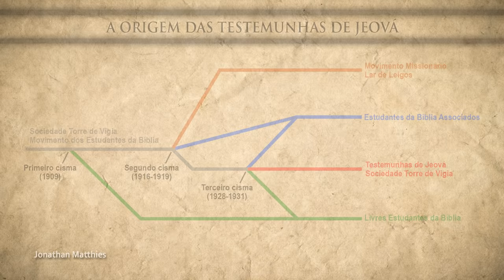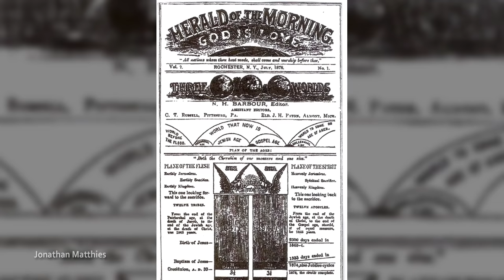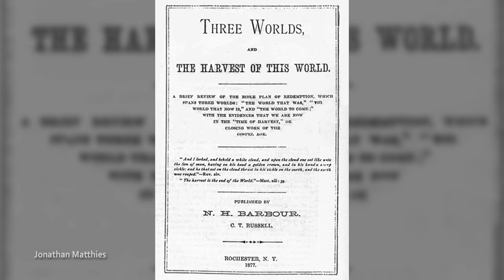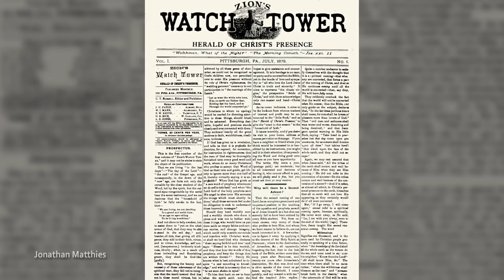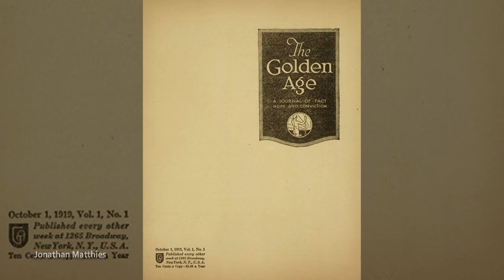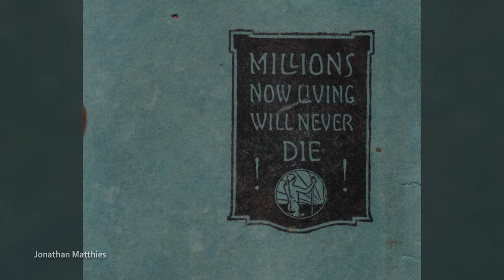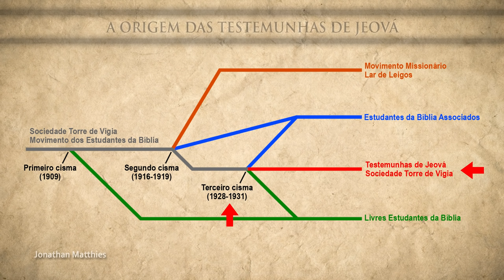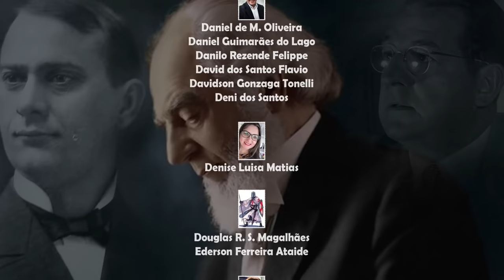A ORIGEM DAS TESTEMUNHAS DE JEOVÁ – História do Cristianismo 22 ✝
Agencia: 0424
Conta: 20139-5
Operação: 001

AGRADECIMENTOS AOS ESTUDANTES APOIADORES DE SETEMBRO DE 2020:
🌱 Adriano Barros Sales 🌱 Alain Augusto Firmo Querette 🌱 Alexandre da Costa 🌱 Ana Carolina Santana Victor 🌱 Ana Sele Teles Correa 🌱 Anna Regina Cardoso Accioly Pereira 🌱 Antonieta Ferreira Sales Candido 🌱 Antonio Alves dos Santos 🌱 Antonio Carlos Prado de Ataide 🌱 Antonio Paulo Mazon Marchetto 🌱 Antônio Pedro de Souza 🌱 Arlete Madalena dos Reis Ferreira 🌱 Ataliba Vasconcelos Rodrigues 🌱 Breno Trautwein Junior 🌱 Bruna Schwanz Bergeron 🌱 Bruno de Oliveira Viana 🌱 Bruno Gomes 🌱 Bueno Leo 🌱 Caleb Pessoa 🌱 Callegari Márcio 🌱 Camila Farias 🌱 Cenilda da Silva Campos 🌱 Claudia Burkhart 🌱 Claudio Brandao 🌱 Clayton Mario Bestwina 🌱 Cristiano Euzebio da Silva 🌱 Cristiano Florence Pereira 🌱 Dagomar Henriques Lima 🌱 Daniel de M Oliveira 🌱 Daniel Guimarães do Lago 🌱 Danilo Rezende Felippe 🌱 David dos Santos Flavio 🌱 Davidson Gonzaga Tonelli 🌱 Deni dos Santos 🌱 Denise Luisa Matias 🌱 Douglas Ramiris dos Santos Magalhães 🌱 Ederson Ferreira Ataide 🌱 Edna Pereira Lima 🌱 Edson Helfenstein 🌱 Eliezer Berenstein 🌱 Eliseu Gonsalves Pereira 🌱 Emmanuel Oliveira 🌱 Enoque Reuel De Souza Falcão 🌱 Erick Pitta Teixeira 🌱 Erivelto Dos Santos Soares 🌱 Everton de Araújo 🌱 Fabio Luis Cardoso de Paiva 🌱 Fabio Oliveira Lima 🌱 Felipe Dbach 🌱 Fernando Ivo Batista 🌱 Fernando Rodrigues de Almeida 🌱 Flavio Joselino Benites 🌱 Francinaldo Pereira da Silva 🌱 Francisco Emmanoel Sampaio Almeida 🌱 Francisco Hélio Cavalcante Félix 🌱 Francisco Iranildo Lima Albuquerque 🌱 Frederick Lustosa de Melo 🌱 Genuíno Camelo Pereira 🌱 Geraldo Cezar Moraes 🌱 Gilberto Matthies 🌱 Gilson Pereira de Freitas 🌱 Gleides Gomes de Oliveira Pacheco 🌱 Hailton Sebastião de Abreu 🌱 Hélio Ferreira Patrício 🌱 Henrique Melgarejo da Silva 🌱 Irapuan Emerenciano 🌱 Isac Augusto Gomes de Lyra 🌱 Ivete Martins 🌱 James Cláudio da Silva 🌱 Jayme Antunes Maciel Jr 🌱 Jessé Alves da Silva 🌱 João Luiz Fazzito 🌱 José Cácio Dantas🌱 Jose Carlos de Brito 🌱 José Carlos Ferreira 🌱 José Carlos Rangel de Sá 🌱 Joseval dos Santos Ribeiro 🌱 Julio Augusto Corrêa Pinto Lutterbach 🌱 Julio Moraes 🌱 Juraci Castro 🌱 Juraci Pereira de Castro 🌱 Kenio Cassio Teixeira 🌱 Leandro Parreira 🌱 Leno Muguet 🌱 Leonardo Alves Resende 🌱 Leonice Manrique Faustino Tresvanzol 🌱 Licinere da Silva Santos 🌱 Lucas Giroto 🌱 Luciana Pimenta Oliveira 🌱 Luciano Freitas 🌱 Luis Claudio Gonçalves Santana 🌱 Luiz Alberto Rossi 🌱 Luiz Claudio Almeida Ferreira 🌱 Luiz Roberto Oliveira da Silva 🌱 Manoel Borges 🌱 Márcia Costa dos Santos 🌱 Marcio Poubel da Silva 🌱 Marco Antonio Padilha 🌱 Marcos Alexandre Justino do Nascimento 🌱 Marcos Antonio Barros 🌱 Marcos Antonio de Azevedo Pereira 🌱 Marcos Ozi Amaral Prado 🌱 Marcus Campos 🌱 Maria Betania Passos de Albuquerque 🌱 Mauricio Iocca 🌱 Miguel Vitor 🌱 Milton Amaral de Souza 🌱 Misael Tavares Oliveira 🌱 Moanilton Barbosa da Silva 🌱 Nara Lúcia Ferreira da Silva 🌱 Nélio Ribeiro 🌱 Odorico Luiz dos Santos Neto 🌱 Osvaldina Matthies 🌱 Paula Gonçalves Izzo 🌱 Paulo Cortellini 🌱 Paulo Henrique Ferreira 🌱 Paulo Roberto Isaías 🌱 Pedro Alves Bezerra Jr. 🌱 Pedro Luiz Fais 🌱 Pedro Nunes da Conceição 🌱 Pedro Paulo Corrales Faria 🌱 Pedro Ronsani 🌱 Priscilla Normando 🌱 Raquel Alves Silva 🌱 Regina Mello 🌱 Rivelâne Menezes de Castro 🌱 Roberto Cunha Pinto 🌱 Rodrigo Franca 🌱 Rogério Pereira dos Santos 🌱 Rubens Alpha Junior 🌱 Sergio ferreira de Alencar 🌱 Sidy Batista Pontes 🌱 Ted Wilson Costa 🌱 Ulisses Oliveira 🌱 Vinicius de Souza Meira 🌱 Virginia Martins 🌱